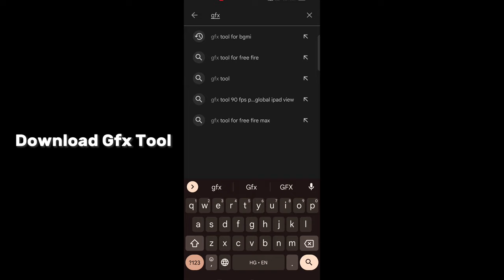𝗦𝗼𝗹𝘂𝘁𝗶𝗼𝗻 𝗢𝗳 𝗠𝗼𝘀𝘁 𝗦𝗲𝗿𝗶𝗼𝘂𝘀 𝗣𝗿𝗼𝗯𝗹𝗲𝗺 𝗕𝗴𝗺𝗶 𝗟𝗮𝗴 𝗙𝗶𝘅✅ ( 𝟮.𝟳 𝗨𝗽𝗱𝗮𝘁𝗲)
* Device - Realme 8i 4Gb Ram 64

 * 4 - Finger always Gyro

Ignore tags-

Redmi Note 8 Pubg gameplay, Redmi Note 8 Pro Pubg Test
Note 8 Pro Pubg Heating issue, Redmi 8 Pro Touch Issue,
Note 8 Pro Pubg, Redmi note 8 pro,

star captain
Saiyan pubg
Staryi faith
Maddy playz
ZIXES GAMING
Altron
Daxua playz
Daxua gaming
Alok tdm
bgmi live
pubg mobile
free fire
free fire max
Ms stan
Jonathan gaming

low end device pubg low end device pubg lag fix
low end device pubg montage low end device pubg pro player handcam
low end device pubg sensitivity low end device pubg new

Details